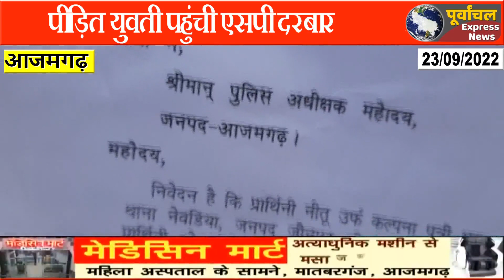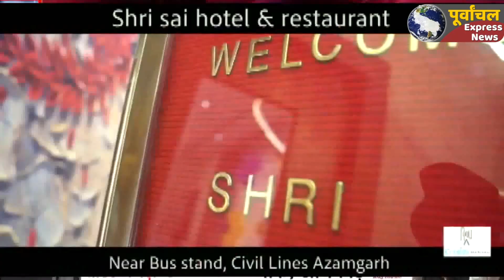azamgarh:सात वर्षो तक संबन्ध बनाने के बाद युवक छोडकर हुआ फरार, पीड़िता पहुंची एसपी दरबार!